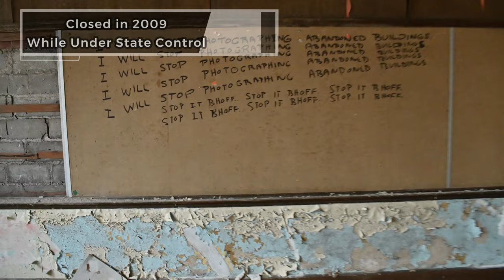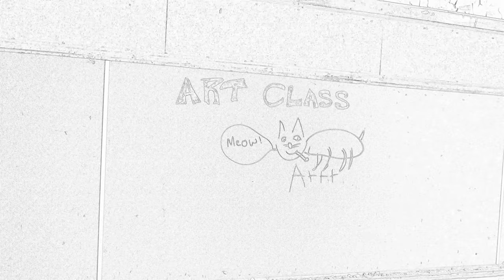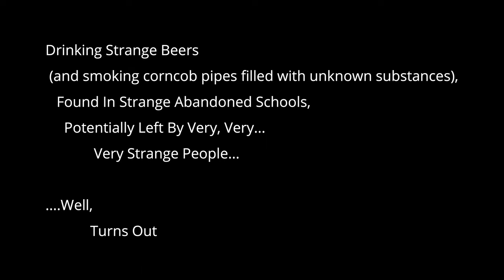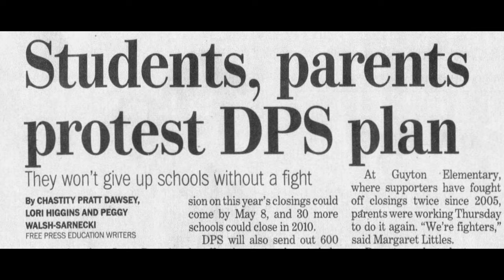GUYTON ELEMENTARY or: What Do People Really Do In Abandoned Buildings, Anyway?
A survey through the now abandoned Guyton Elementary, on Detroit's Eastside.  Built in 1922, it was controversially closed by the Detroit Public School's Emergency Manager in 2009 and left to decay.  A number of proposals for redevelopment have been suggested, but as of yet nothing has come to life.
Scrapped, tattered, and torn, these now empty halls were once filled with the jubilant sound of children, hustling from class to class...today...there's just some dude...in a...mask...kinda sweaty.

"Motorcity Decay" Written and Performed by The Cavity Creeps.

"I Feel Good (Extended Mix) featuring James Brown" by Old Mix

Rondeau (Theme from "Masterpiece Theatre")

"Four On The Floor" DJ Pixus

"Moloch!" Metropolis
Historical Video Credit to the Students and Faculty of Guyton Elementary 1946 and 1958.
Created and Produced by Bhoff Detroit